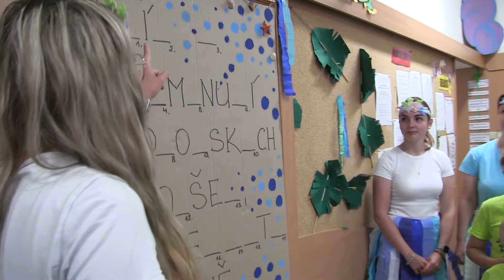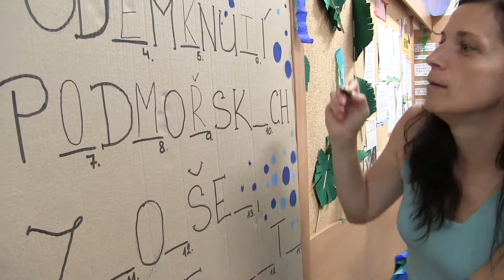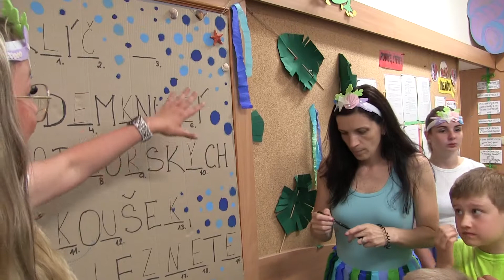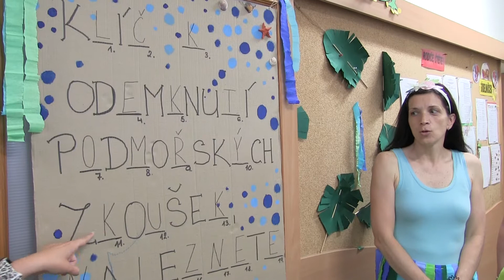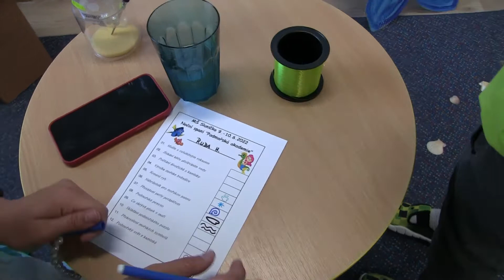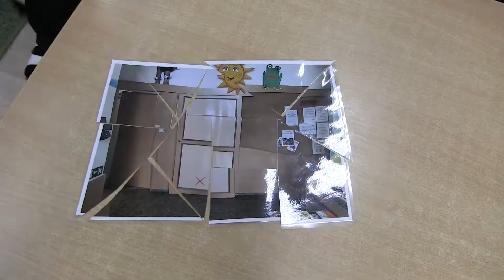MŠ Slušovice - noční spaní v MŠ 2022